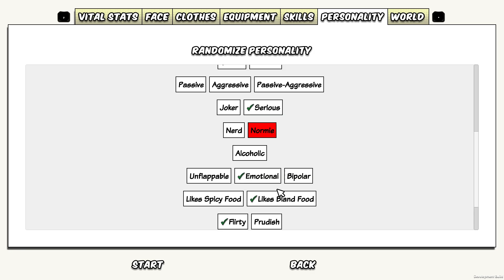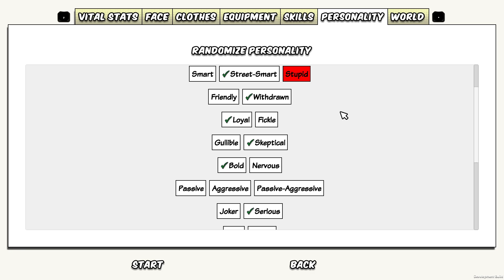Hasturilla Plays Survivalist: Invisible Strain - Stream 7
Bart decides to take fate into his own hands! He conquer a home or die trying!